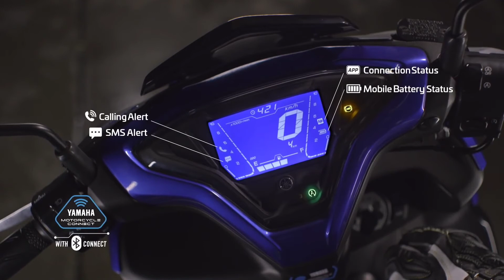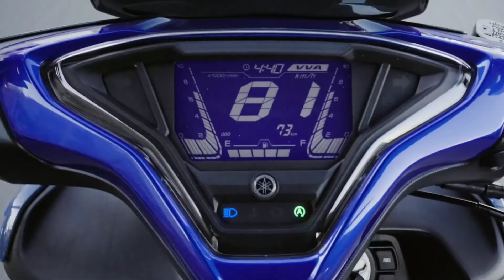2021 Yamaha Aerox 155 cc scooter | price |details| and features😍😍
2021 Yamaha Aerox 155 cc scooter | price |details| and features😍😍

jaldi he eske shoroom wale video aany wale hai